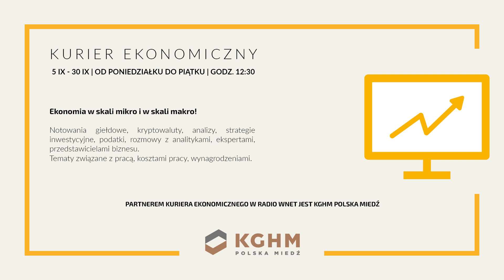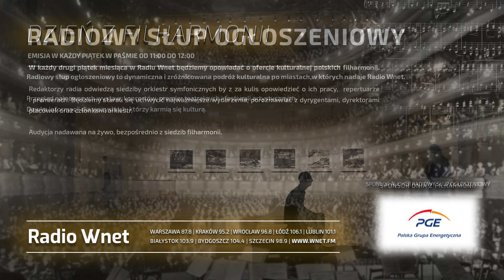Dr Sadłowski: Mobilizacja w Rosji jest wykonywana bardzo sprawnie. Większość popiera wojnę